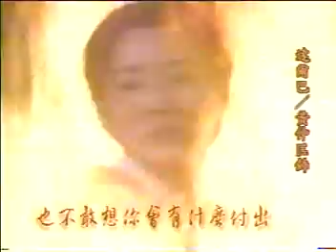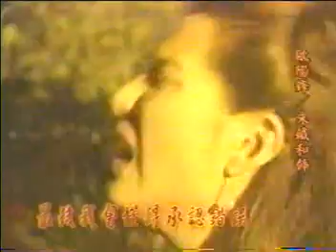95神雕俠侶 古天樂 [台版主題曲 義無反顧-阮丹青主唱]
很懷念當時看TVBS首播的95神鵰俠侶  很喜歡當時TVBS幫古天樂的作品所配的歌曲
剪接的節奏跟畫面都有對到味~ :)
當時設備不好，樂迷給的影片檔只有這部而已，
品質很不好請包涵囉~

作詞：小寒　作曲：薛忠銘

我不喜歡孤獨　討厭毫無目的的忙碌
多想讓你疼讓你保護　想讓別的女人嫉妒
承認自己頑固　沒有人能勸我想清楚
就算是真的有些倉促　也不願意吞吞吐吐

不奢求在你那裡找到幸福
也不敢想你會有什麼付出
既然做了決定我就義無反顧
但願你不會輕易辜負

知道現實有時候會很殘酷
愛得再深也可能走到岔路
要是命運贏了我也只好服輸
最後我會懂得承認錯誤

我很容易滿足　渴望能夠銘心刻骨
不管最後如何結束　好不好我都不在乎